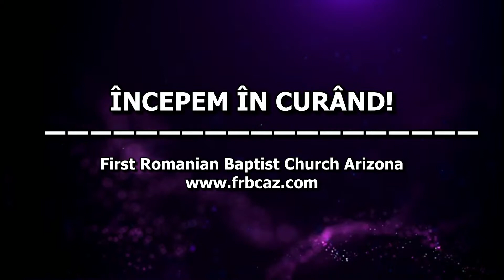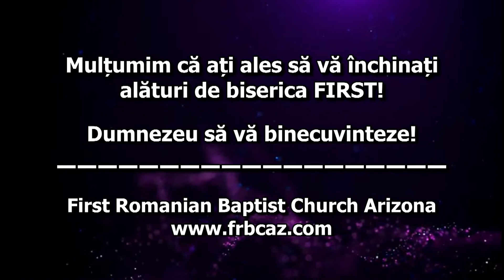Duminica, 30 Mai 2021 PM